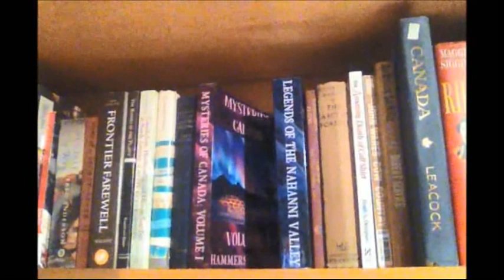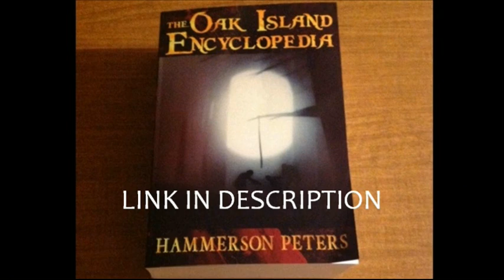The Curse of Oak Island S7E12 Explained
The Oak Island Encyclopedia:

For Americans:

For Canadians:

For Britons:

For Australians:

A Plot Summary and Analysis for Season 7, Episode 12 of 'The Curse of Oak Island': "Fortified".

- Co-Producer: Dan Chomistek

- Script, Music, Narration, and Animation by Hammerson Peters

The Paved Wharf is finally unearthed, with startling results, while the newly-released dendrochronological dating of the wharf at Smith's Cove corresponds with an old Oak Island theory.